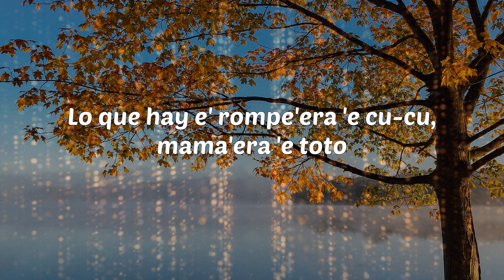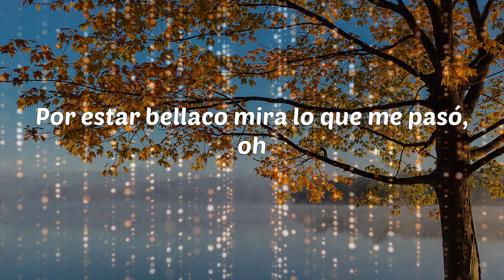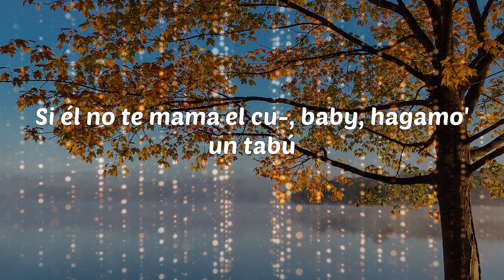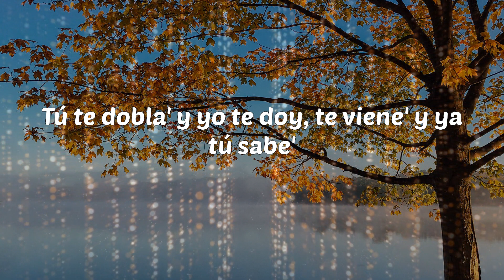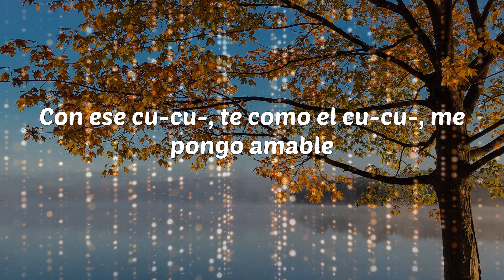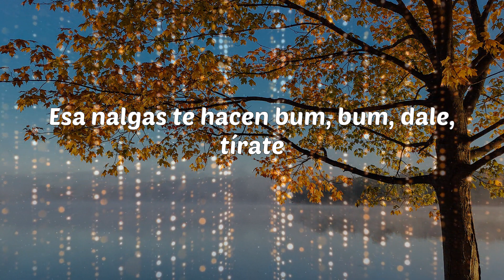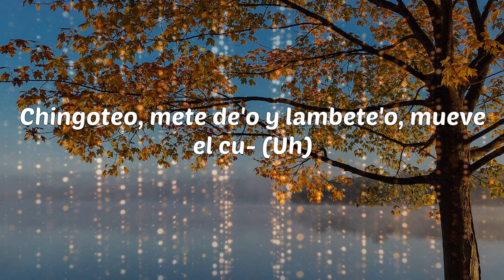Dalex - MMC (Lyrics)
MMC - Dalex

Lyrics: Dalex - MMC
Aquí lo que hay e' mama'era 'e cu-
Lambe'era 'e to-
Tú ere' hija 'e pu- (pu-)
Bienvenida, aquí lo que hay e' mama'era 'e cu-
Tú ere' hija 'e pu-
Mama'era 'e cu-, mama'era 'e cu-
Lambe'era 'e to-, mama'era 'e cu-
Uh-yeh
Lo que hay e' rompe'era 'e cu-cu, mama'era 'e toto
Tú loquita y yo loco, loco
La última ve' que lo hicimo', no fuimo' a lo loco
Y casi te preño por poco (uh-yeh)
Así que, baby, espera en el puesto
Que voy pa' dentro con uno puesto
Porque no, no, me vas achacar a mí un hijo
Por estar bellaco mira lo que me pasó, oh
El bicho se me paró, oh
Mami, cógelo, que es tuyo
Solo por esta noche, tuyo, yeih
Blo-blo, yeah
Mucha lambe'era de cu-
Canto de hijuepu-, soltaron al del pasto pelú
Si él no te mama el cu-, baby, hagamo' un tabú
Te meto bien bellacoso, sed de Chile, agua, Perú
Esto es mama aquí, mama allá, mama suave
Mámate este dentro 'el carro sin botar la llave
Tú te dobla' y yo te doy, te viene' y ya tú sabe'
Con ese cu-cu-, te como el cu-cu-, me pongo amable
Blo-blo, mama'era 'e cu- (blep)
Mama'era 'e cu- (blep), mama'era 'e cu- (blep)
Mama'era (Blo, blo-blo)
Paso la lengua por donde ya sabe' (uh-uh-uh, uh) (blo-blo)
Lambe'era 'e to-
Bienvenida (Ey, yo), aquí lo que hay e' mama'era 'e cu- (Okey)
Lambe'era 'e to- (Sí), tú ere' hija 'e pu-
Aquí lo que hay e' mama'era 'e cu- (Mama'era)
Mama'era 'e cu- (Lambe'era), mama'era 'e cu- (Mama'era)
Lambe'era 'e to (jaja), mama'era 'e cu- (Mama)
Mama'era 'e cu- (Lambe), mama'era 'e cu- (Ey, yo)
Tú ere' una hijuepu'
Mama'era 'e culo, lambe'era 'e toto
Es lo que hago antes de explotarte el roto
A-lalala, cuando te tengo espatarra'
Antes de dejártela enterra', -rra'
A ti esa ropa te combina
Sé que te lo han dicho, que tú ere' una asesina
Tú grita' duro y se despierta la vecina
Cuando te hago el tra, tra, tra, a lo Don Chezina
Dale, dóblate, hasta el piso bájate
Cuando estés en el suelo, baby, arrodíllate
Ponte en cuatro, vírate, que quiero verte al revés
Esa nalgas te hacen bum, bum, dale, tírate
Ma-ma-mama'era 'e toto
Yo te dejo ese cu- bien roto
Mama'era 'e culo
Si no me contesta' me hago una con tu foto
Me dice "El dios del agua" como Poseidón
Porque siempre que lo hacemo' tú te mojas un montón (splash, splash)
La nota alta como rascacielo
El bicho grande, le cogiste miedo
Me agarro 'e tu pelo y siente el bull
Chingoteo, mete de'o y lambete'o, mueve el cu- (Uh)
Me van a dejar de camilla, yah, yah, yah
Pa' mí que ella no tiene colale
Le gusta la punta y no es de ballet